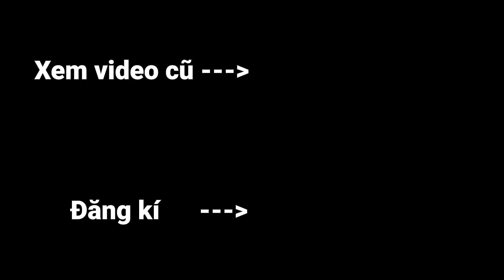Minecraft Nhưng Bạn Sở Hữu Siêu Cúp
Hôm nay Oops Zeros sẽ chơi Minecraft nhưng mình có thể Nâng Cấp Cây Cúp bình thường để có thể trở thành Siêu Cúp. Mỗi lần mình nâng cấp cây cúp này nó sẽ trở nên mạnh hơn và có những khả năng đặc biệt. Hãy xem đến cuối video để biết được mình có tiêu diệt được Rồng Ender Dragon Cúp hay không?

Kênh 2: @sinhtoteam @bietdoisinhto

Tụi mình sẽ chơi Minecraft ở phiên bản 1.18 và thử thách lần này mình sẽ Thử Thách Bạn Nâng Cấp Siêu Cúp. Video dựa vào ý tưởng Video dựa vào ý tưởng Minecraft Sở Hữu Vật Phẩm Siêu Mạnh/ Siêu Vip. Hy vọng các bạn thích video này :)